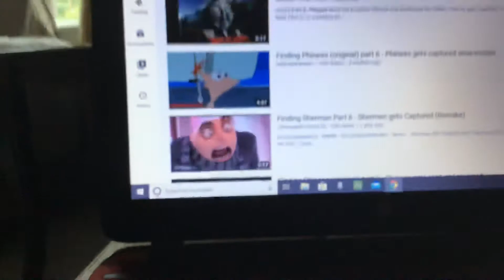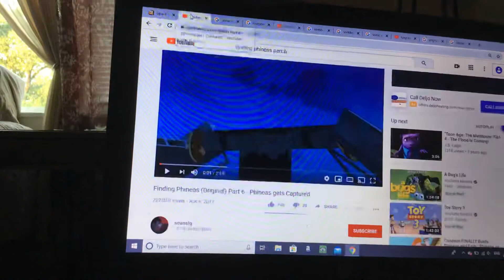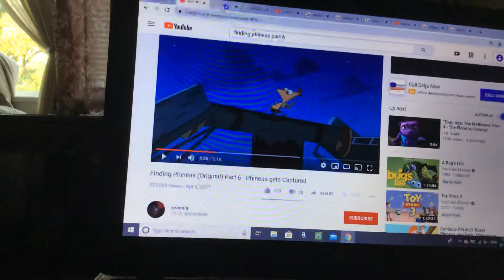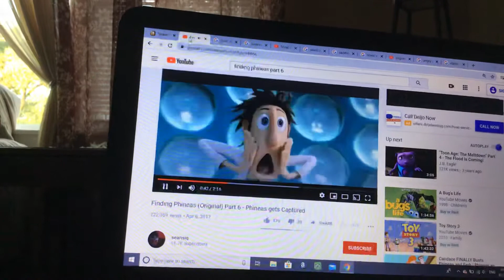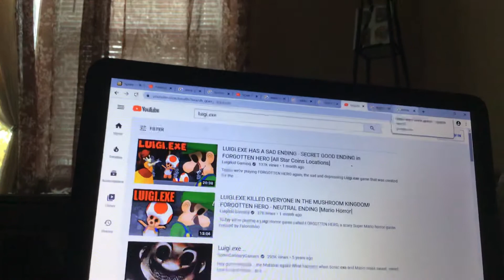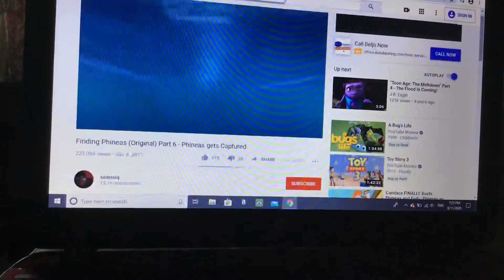Finding classic sonic part 6 classic sonic gets captured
Classic sonic touched the boat so he can get captured anyways this video was uploaded from an apple Ipad